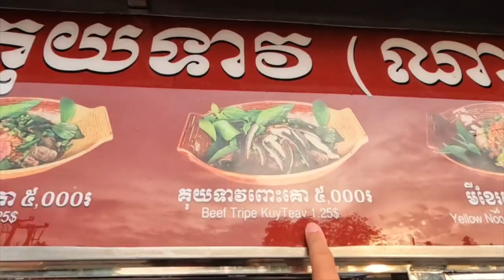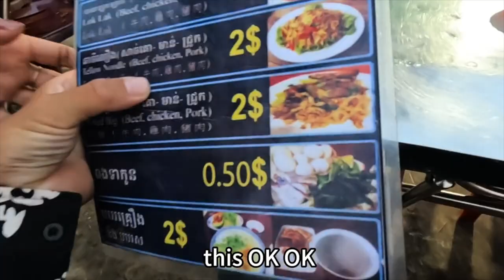小伙骑行柬埔寨，在路边买了一份用柴火烧的竹筒饭，味道真不错！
i still
feel
your touch
朋友们好呀我是阿坤
我现在正在单人单车骑行柬埔寨
昨天晚上呢
来到了柬埔寨的
新历水下面的半隔代县
旁边的一个
这个是废弃房
昨天晚上在这住了一晚上
这就是我昨天晚上的住宿环境
距马路挺近的
昨天晚上睡觉的时候也非常的吵
看一下天气
啊
哇现在才7点多太阳已经这么高了
哇趁着这会不是特别热
赶紧收拾行李然后开启今天的行程
今天应该就能骑到新立市区去了
因为只剩下呃60公里的距离
赶紧收拾一下行李出发吧
最近这天气太热了
现在才7点多出去都感觉有点热了
收拾行李
我才发现
我昨天晚上住的地方可能是蛇窝
看
这里有蛇
蜕皮留下的残骸
不过已经安全度过一晚上了
现在东西也就收拾好了就准备出发
请问这移动雪糕我想买一个
哈喽
嗨
耶
呜呼
看到了雪糕
买一个尝一尝
看这个是个侧侧悬挂的摩托车
柬埔寨这边有很多这种侧悬挂
还有后悬挂的
尝一个
嗯
里面还放花生粒
挺好吃的
这个花生粒也很香
我上传一个视频
在上传到98%的时候
手机关机了
充电宝也没电了
在路边买杯喝的然后冲一下
哎冲一下这个呀OK OK
OK
让他再冲一回
视频上传完就行了
点了一杯这个
甘蔗甘蔗
甘蔗汁 2,000瑞尔
哇又坐在树下休息
哼
有点害怕毛毛虫啊他别掉毛毛虫下来
刚好在这里歇一会
然后总结一下我这几天
都干了哪几件蠢事
呃
在金边的时候丢充电宝那件就不算了
从那天
第一次把这个卡片机的充电器
忘在了那个老板家
这是第一件蠢事
然后
晚上紧接着把运动相机搞丢了
第二件蠢色
第三天早上起来的时候
我把太阳能板搞坏了
太阳能充电板现在没了
呃这是第三件
第四件蠢事
那天晚上没米饭了我竟然忘了
忘了一天忘了买大米
到半夜想吃饭了我才想起来没买米
干了这4件蠢事蠢事
哎
真的是把自己蠢到家了
分享这蠢事让大家开心一下
脑子真不够用
没长脑子光长头发跟胡子了
哈哈
我现在手里电源非常的紧缺
现在只剩下一个充电宝就4万毫安的
其他的充电宝都没了
嗯
现在那个充电宝也没电了
我今天晚上可能得
可能得住个宾馆补充一下电源
因为现在手电没电了
这个卡宾机的
呃电池也快没电了
充电宝没电了
手机已经没电关机了
嗯运动相机还有20%的电
哎呀今天晚上肯定得住店了
视频传完了手机电也不充了
你直接一路骑到心里去然后开个房间
再补充电源
看一下他路边卖的是什么
哈喽哈喽
哇塞
yeah what's this eat
eat
how much one
3,500 OK OK OK give me one
里面是糯米饭看一下
他让我剥开
哦OK
他这有个这小炉子
加了一炭火
然后把这个放在上面烧是吧
看
拿竹筒装的
这个竹子是把皮削了的
这个是老板
看一下
里面有红豆
这味道和烧麦特别像
还挺不错的
看他这车挺潇洒
有个小朋友一直跟着我骑
骑了好长时间啊
不知道他从什么时候跟着我后面的
跟着我好一段距离了
我才发现
又下雨了
下大雨了
手机也没电
这个运动相机也近红了
也马上要关机了
我不知道我记距离新历还有多少
如果按时间算的话
大概还有个20公里左右
那边还是前着的
就应该就我头顶这块下雨
花了3,000热
在路边买了这么一个大的椰子
我现在已经接近弹尽粮绝了
嗯电电的
弹尽粮绝
手机已经关机了
运动相机也关机了
现在录视频
这个卡片机
估计就能撑住把这个视频录完
不过我好在应该马上就要到了
前面应该就是了
这个视频录完之后我没电了
就去前区
呃先找个酒店把电充好
又下大雨了哎呀
朋友们我现在已经到新立了
然后嗯开了个酒店
这个房间是
嗯10美金将近70块钱
70多一点点一天晚上
然后现在运动相机已经充了电了
在录视频
然后手机和嗯
那个卡片机的电池在充着电
先看一下这个屋子吧
标准的一个梳妆台
一块镜子
然后你看这个灯是在那的
底下有个风扇
风扇是不是坏了
哦
没有能转
然后船是一个大船
我把我的头孢前头孢拿下来了一个
他这个船头这边也没有插插排
我看了一下
嗯
我看一下窗外
啊这会没下雨啊
有个衣柜
空调只是一个摆设
然后有个电
视机我住酒店电视机我从来没开过
这个也不知道能不能开
然后这是我的衣服
嗯来的时候下大雨把它淋湿了
然后我洗了
这个就是卫生间
我到呃县里的时候应该是2点多
现在已经将近6点了
我准备出去吃个饭
或者买点饭回来吃
出去看一看
嗯今天的话就不逛了
买个饭就回来早早的休息
因为
这几天感觉精神状态确实是不佳
可能是因为每天的睡眠都很少
嗯
今天早点回来早点休息
这会天上
还是乌云密布的
新立洲城市因为它是一个旅游城市
所以它的酒店价格都比较高
看我住的就是这个酒店
柬埔寨的所有城市里面啊
欧美人比较多的就是这个城市啊
就新里
精兵的欧美人都没有没有这多
this
吃一份这个
哇他这个桌子有意思
模仿了一个床
哈哈哈
OK
看
薄荷豆芽和这个柠檬标配
但这个粉看着黑乎乎的
好少啊就一筷子
牛肚啊
感觉这有点少
我早上吃早饭吃的特别早
吃早饭昨天晚上剩的那个吗
嗯
味道还行
有好几天没有吃这个薄荷了
东南亚这边的特色就是
粉啊还有面条啊啥分量
特别小特别小
我喜欢这边的冰块
这一碗也就吃个四分饱
不知不觉又走到了个夜市
这边是一个很大的一个综合市场
今天就不逛了
找点东西吃吃完回去休息
明天看有时间的话逛一下
没时间就不逛了
夜市还挺繁华
再来一碗这个炒面吧
应该是来一碗牛
肉炒面呀
this OK OK
感觉新立洲的城市还是挺繁华的
人很多
这个炒面和图片上差距有点大
14块钱哇
加点柠檬
这也没大蒜
吃面不吃蒜味道少一半
嗯
感觉没有刚才那份划算
刚才那家吃那个米粉才1.25美金
这个是两美金这个14
嗯
这面好像是
手工面
手工面牛肉
铺点葱花
再加一点青菜
这里吃完肯定就够了
就饱了
嗯
早知道我出来吃饭的时候就
往身上揣上一块大蒜
嗯
吃饱喝足回去准备睡觉了
兄弟们这视频就到这吧
咱们下期见拜拜